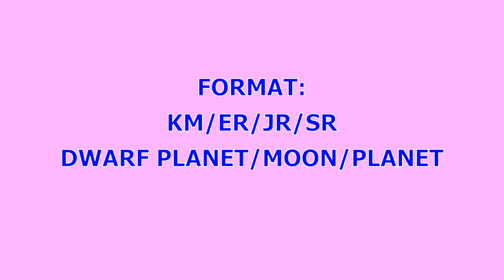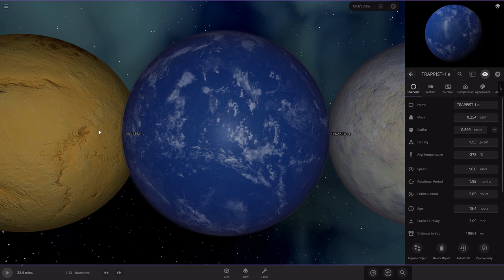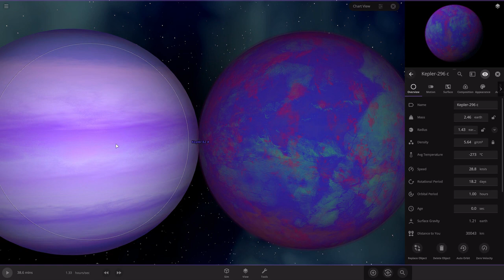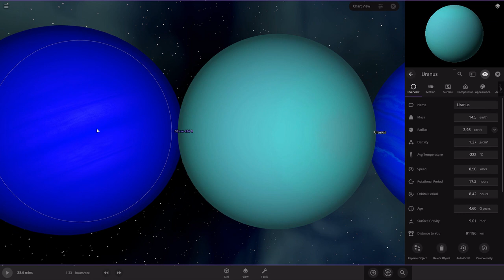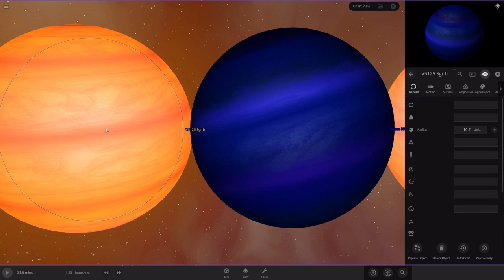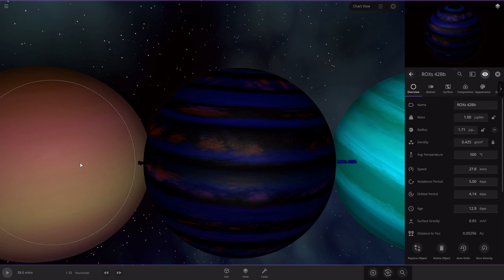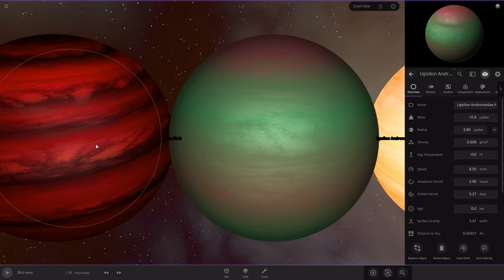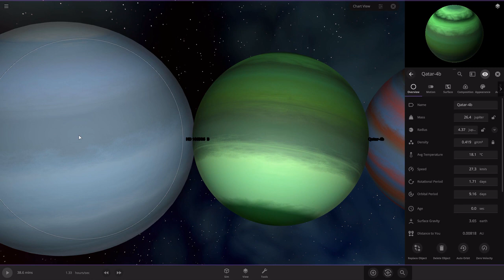Planet Size Comparison 13.3(2021)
Ok This Is my Biggest and longest size comparison i have ever done
so this is a 1.74GB sized video file

All Of These Musics Are Made By NCS

Chapters:
 00:00 - Intro
 00:08 - Format
 00:18 - Note
 00:28 - Intro 2
 00:45 - Planet size comparison

Credits:
Info From Neptunian Guy
Info From Space Engine